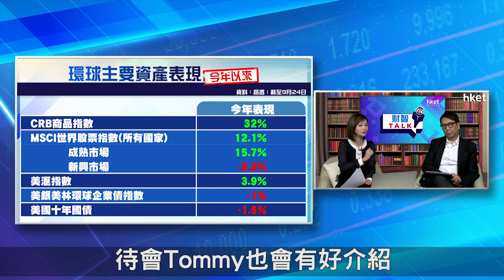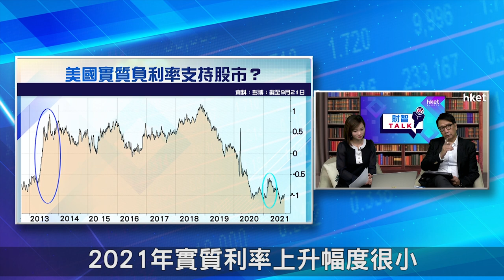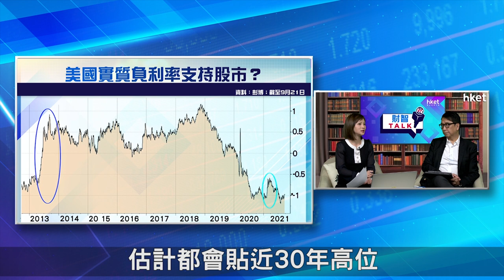【ET財智Talk】市場憂有泡沬 第4季美股仍值得買？（2021年9月28日）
在通脹升溫、聯儲局退市收水，以及債務違約風險下，投資者應如何部署？不少市場人士認為美股存有泡沫，在加息預期之下，投資美股是否仍是好選擇？第4季有哪些投資機遇及主題值得留意？《ET財智TALK》請來星展銀行財資市場部董事總經理王良享，教大家第四季資產配置攻略。